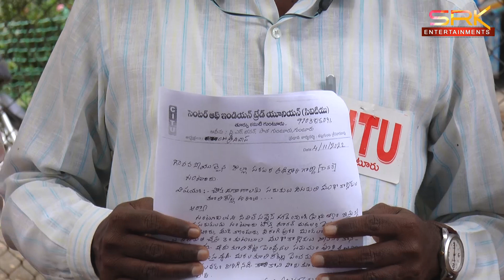కూలీ రేట్లు పెంచండి - సివిల్ సప్లైస్ ముఠా కార్మికుల డిమాండ్ || 04-11-22 || SRK NEWS